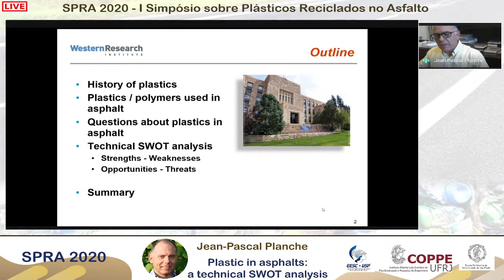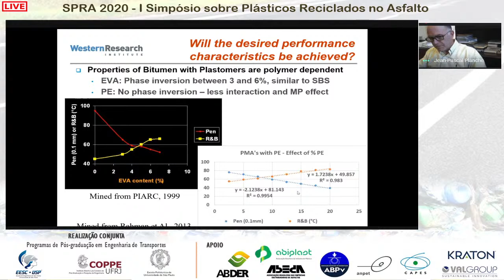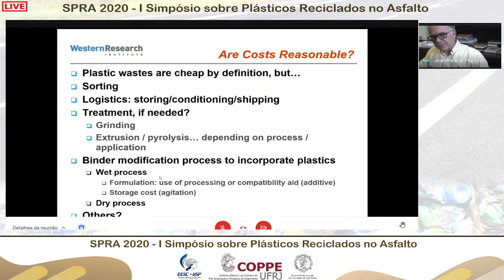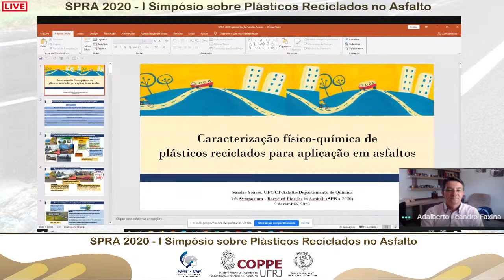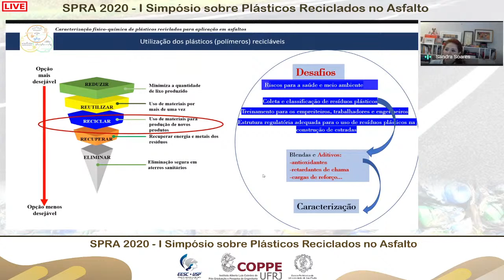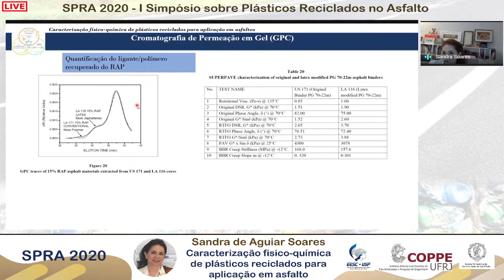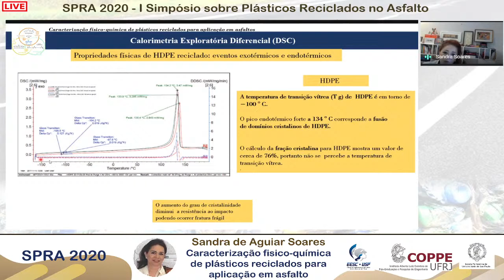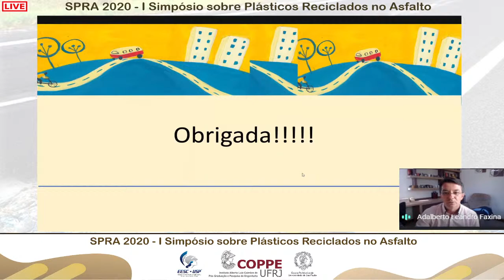I SPRA2020 - Jean Pascal / Sandra Soares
Jean-Pascal Planche
Plastic in asphalts: a technical SWOT analysis
Sandra de Aguiar Soares
Caracterização fisico-química de plásticos reciclados para aplicação em asfalto